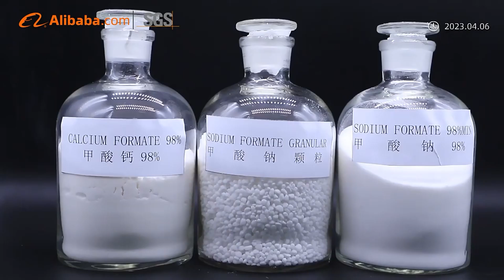Our strength product